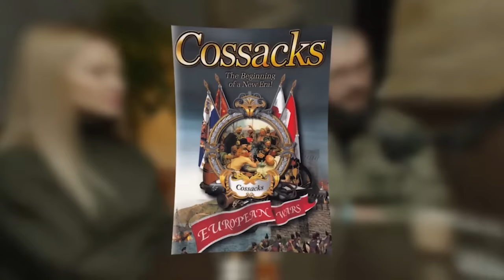ГРИГОРОВИЧ / ПЕРШИЙ БІЗНЕС в 3-му КЛАСІ / ГРОШІ СКЛАДАВ ВДОМА НА ПОЛИЧКУ. ПЕРША FERRARI В УКРАЇНІ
У героїв нашого відео є соціальні мережі. Підтримайте їх та передайте привіт і подяку від нас всіх, за їхню велику справу і допомогу українським військовим

⚠️ *8 лет. О чем молчит рос. пропаганда* ⚠️
00:00 Дивіться у сьогоднішньому епізоді
00:24 Початок
00:44 Став мільйонером у 16 років?
01:52 Григорович про сім'ю
03:33 Спогади про дитинство в СРСР
04:35 Перші спроби заробітку
11:54 Початок бізнес історії Григоровича
18:44 Григорович про освіту
20:22 Продовження історії про перший бізнес
28:44 Як Григорович заробив свій перший мільйон?
33:23 Як Григорович поїхав купляти Феррарі
36:52 Продовження історії про бізнес шлях Григоровича
41:10 Як Григорович почав створювати ігри
43:52 Ідея створення гри Козаки
45:57 Дивіться у наступному епізоді

карта -  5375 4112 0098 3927

USDT(trc20) TZA1DjD93ivybrmnosXRFVPhrBU2WYuaXa
BTC bc1qfz6ezvejapmlh0x63kp9pckfq2xtfcq6334fw0
ETH 0x2db5e5a09697E61E1777426DA568E488D8bB5883
BNB bnb1nmc2r0myv282y4rdarqyv8e0ad50dhsvhksfw7